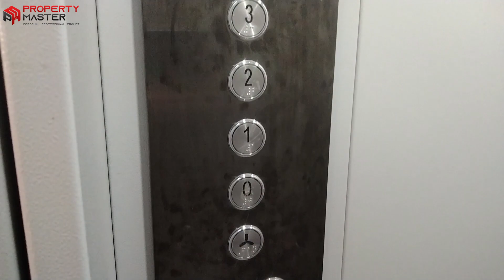Builder Floor Sector - 89 3 BHK (Price only ₹ 75 Lacs) In Greater Faridabad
This builder floor is constructed on a plot of 173 square yards in sector 89 Faridabad. The structure is of Stilt + 4 floors and this floor is located on the _first floor. It is a 3 BHK residential unit with _3 bathrooms. The bedrooms are and are provided with wooden laminated tiles. Other areas of the unit are fitted with vitrified ceramic tiled floors. The bedrooms are fitted with cupboards. A fully equipped modular kitchen has been provided and the washrooms have designer fittings by Kohler or Jaguar. All rooms have designer ceilings of POP and are fitted completely with sunken lights and ceiling fans. Provision has been made for the installation of split air conditioners but these can be installed at extra price. The bathroom walls are fitted with wall to wall tiles and latest ISI grade sanitary fittings. Only the best material has been used in the construction of these floors. Lift is available and also parking space under the stilts for one vehicle.

Cost of the floor is rupees 75 Lacs.

Property Master Office Add
Avenue 44 & 45, Park-81 Sector- 81 Faridabad